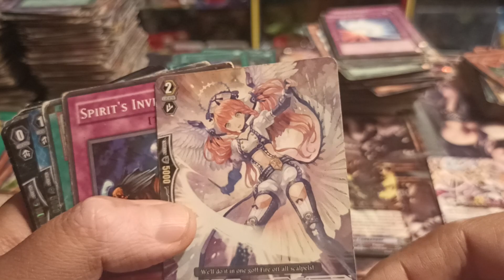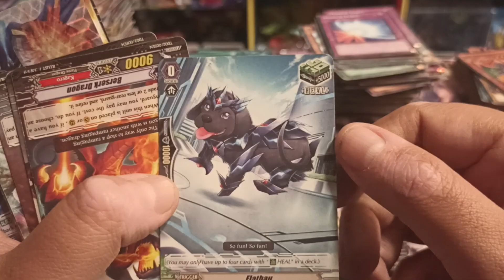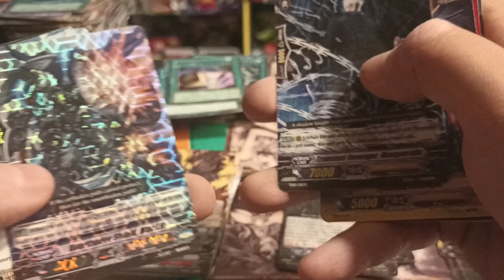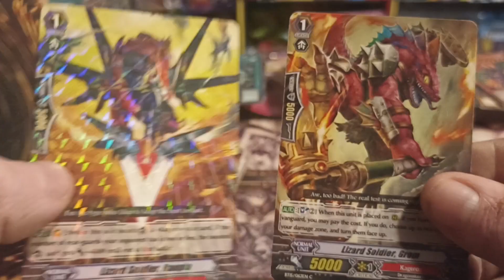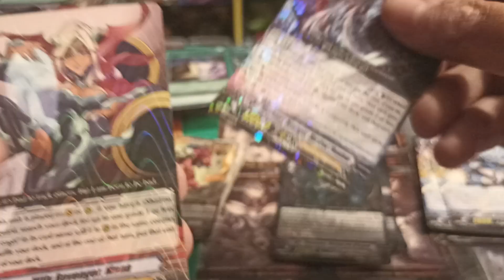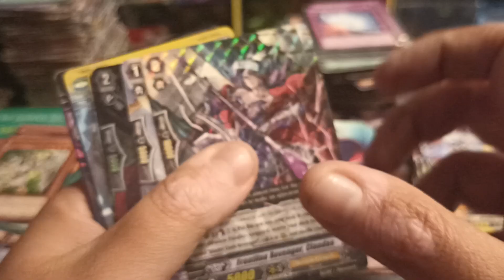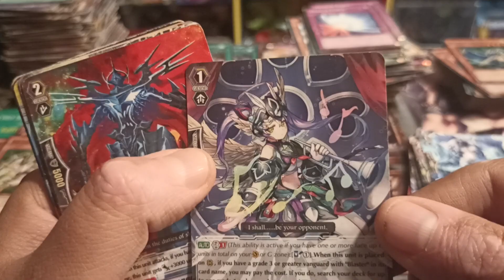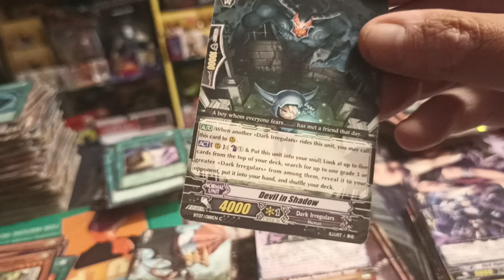Review Lote de TARJETAS TCG VANGUARD 🌟🔥 Increíble Lote Shadow Paladin y Kagero !